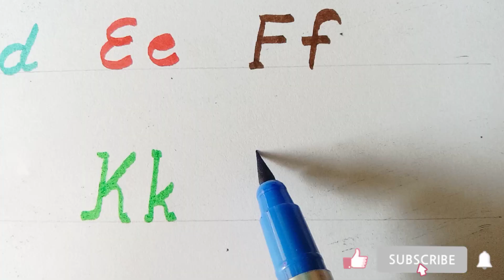alphabet||small & capital||letter writing